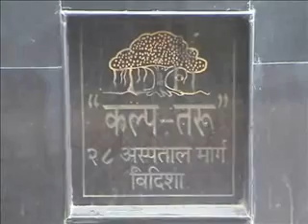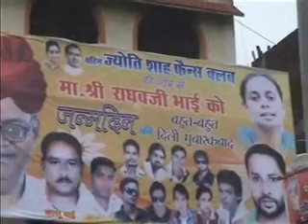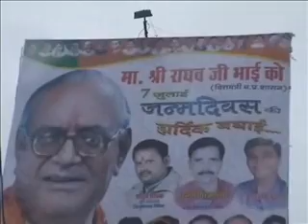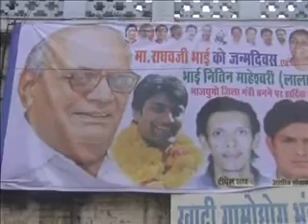vidisha mai raghavji ke istife ka asar 05 07 2013